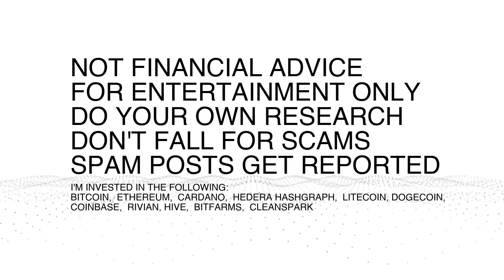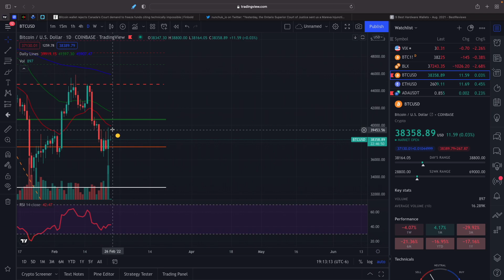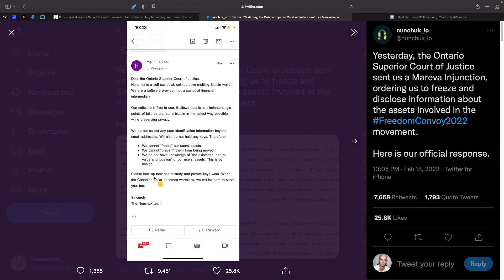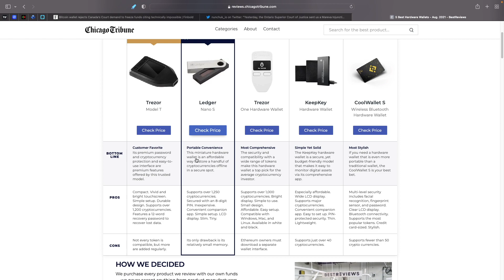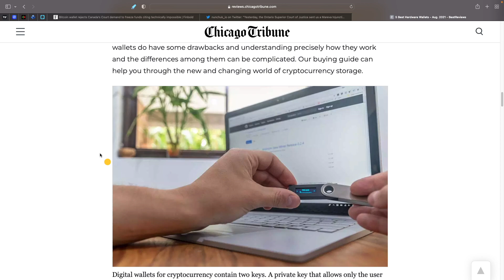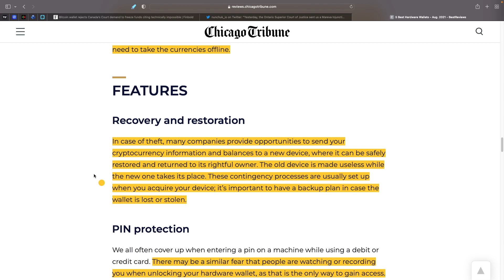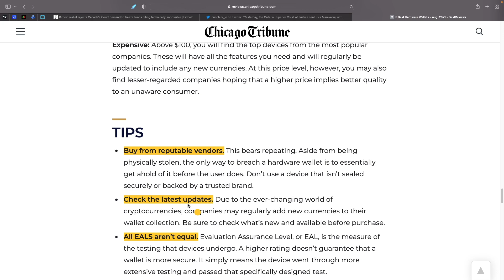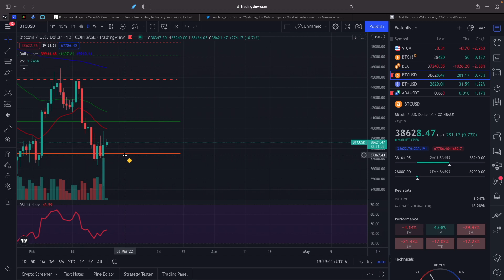Best Crypto Hardware Wallets & Why You Need One!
Look at the crazy day the market had and the effect on the miners I cover. Also look at Bitcoin and Ethereum charts. Get into the reasons as to why you should get a crypto hardware wallet along with which one I currently use and my thoughts.

Chapters:
0:00 Intro
1:10 Bitcoin Miner Stocks Today
2:32 Bitcoin & Ethereum Charts
4:48 Canada Crackdown On Crypto
6:39 Why You Need Hardware Wallet (Top 5)

I post or retweet occasionally.